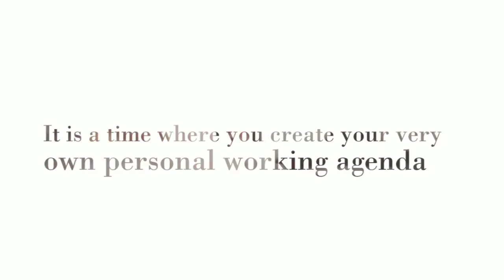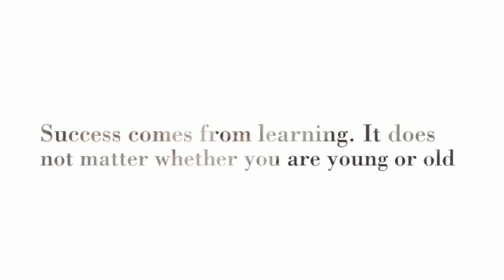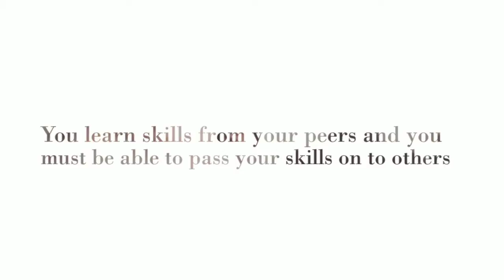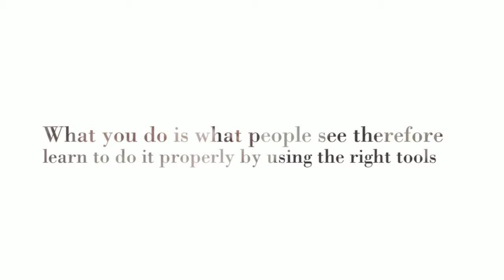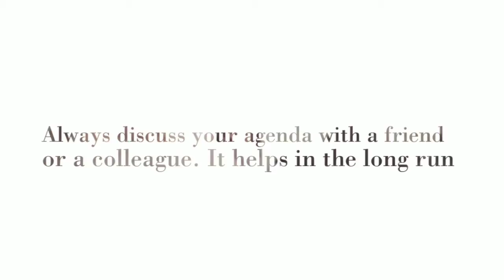Your Personal Working Agenda